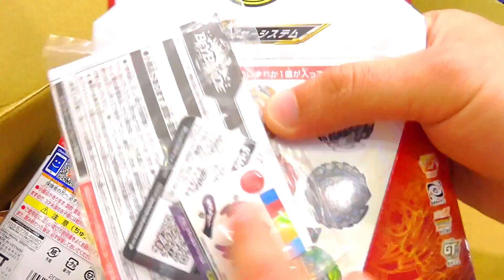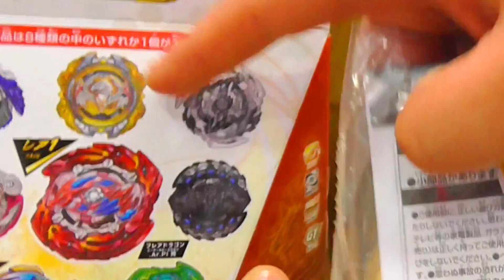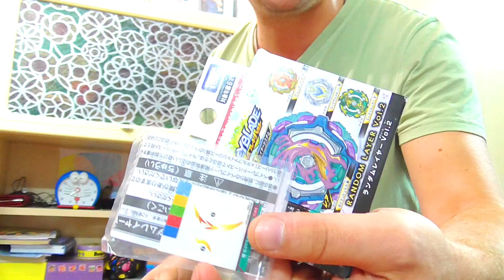Открыли Весь Сет Бейблейд Б-146 Рандом Бустер Мега распаковка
Пришла посылка с фирменными Бейбледами Beyblade B-146 Flare Dragon